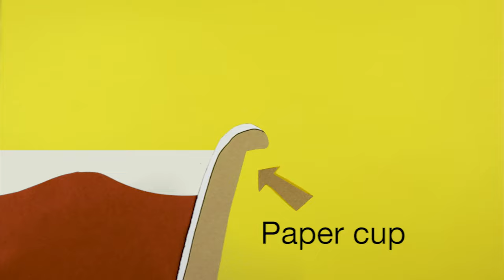Help Recycle 1/2 Million Coffee Cups I Hubbub Campaigns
Coffee. It's the fuel of the nation. We throw away 7 million coffee cups a day and less than 1% get recycled. Take part in the SquareMileChallenge to collect and recycle 1/2 million cups in the City of London this month (April 2017).

There are over 100 SquareMileChallenge bins in the Square Mile! Look out for them in coffee shops, retailers and businesses and whatever brand your cup is, recycle it. All cups will be recycled into something new!

WHY AREN'T ALL COFFEE CUPS ALREADY RECYCLED? The UK throws away a whopping 2.5 billion coffee cups a year. Less than 1% of these cups are recycled, even if they have a green recycling sign and you put them in the recycling bin. The tricky issue is the mix of the plastic film on the inside of the cups which need special treatment to separate and recycle, plus the dregs of coffee which contaminate the recycling.